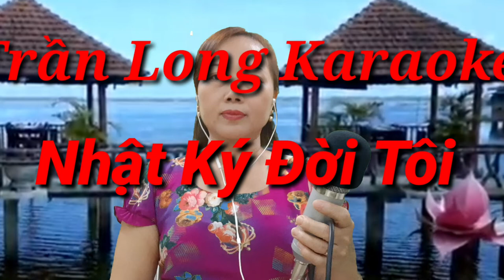Nhật Ký Đời Tôi | Dương Thu Mỹ | My Life Diary | Duong Thu My | VIETTIENGUITAR |Karaoke Trần Long.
Nhật Ký Đời Tôi | Dương Thu Mỹ | VIETTIENGUITAR |Karaoke Trần Long.

Ngược thời gian, trở về quá khứ phút giây chạnh lòng
Bao nhiêu kỷ niệm, bao nhiêu ân tình chỉ còn lại con số không
Ai thương ai rồi và ai quên nhau rồi
Trong phút cuộc đời tương lai trả lời thôi

Một mùa xuân, năm nào hai đứa ngắm hoa đào rơi
Lo cho số phận, lo cho duyên mình sẽ thành một kiếp hoa
Sớm nở tối tàn, đời ai không một lần
Quen biết rồi thương yêu nhau rồi lại xa

ĐK:
Thôi thế là thôi, là thế đó, dĩ vãng là thơ
Đem thơ về ghép nhạc thành khúc tình ca
Thôi thế là thôi là thế rồi
Hiện tại ước mơ nhiều
Cuộc đời rồi đây biết bao giờ mới được yêu

Ngày biệt ly chúng mình chưa nói hết câu tạ từ
Năm năm cách biệt, năm năm mong chờ héo mòn tình nghĩa xưa
Nhắc đến thấy buồn, tình kia ngăn đôi đường
Nhật ký đời tôi ghi thêm một lần thôi

* Xin chào các bạn đến với KÊNH YOUTUBE  VIET TIEN GUITAR  của mình
   mình ngày càng phát triển hơn nhé !
+ Mổi Lượt ĐĂNG KÝ & Chia Sẻ của các bạn là động lực để mình có thể thực hiện nhiều hơn nữa những VIDEO chia sẽ đến với các bạn !!!
+ CHÚC CÁC BẠN CÓ NHỮNG PHÚT GIÂY VUI VẺ KHI XEM VIDEO
 * Xin chào các bạn & hẹn gặp lại những clip sau nhé !
   TRÂN TRỌNG
Back in time, back to the past, heartbreaking moments
How many memories, how much love is left only to zero
Who loves who and who has forgotten each other
In minutes future life to answer only

One spring, each year the two of them watch the cherry blossoms fall
Worried about your fate, your predestined relationship will become a flower
Early and dark, no one life once
Getting acquainted, loving each other and then being far away

DK:
That's all, that's it, of the past it was poetry
Bring poetry about music into love songs
Well that's all that's it
Dream more now
Life now knows when to be loved

On our farewell we haven't finished our words of thanksgiving
Five years apart, five years expect to wither the old sentiment
Referring to sad, the other love separates the way
My life diary only added once
My Life Diary | Duong Thu My | VIETTIENGUITAR | Karaoke Tran Long.
* Welcome to my YOUTUBE VIET TIEN GUITAR CHANNEL
   I am more and more developed!
+ Every single registration and sharing of you guys is the motivation for me to do more videos to share with you !!!
+ WISH YOU HAVE FUN SECURITIES WHEN WATCH THE VIDEO
 * Hello everyone & see you the following clips!
   BEST REGARDS
# karaoke TranLong